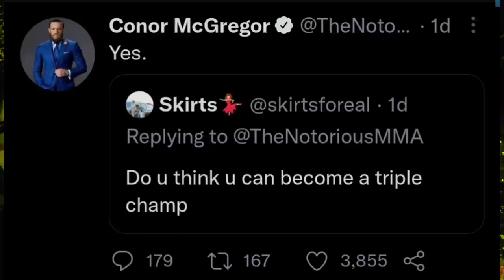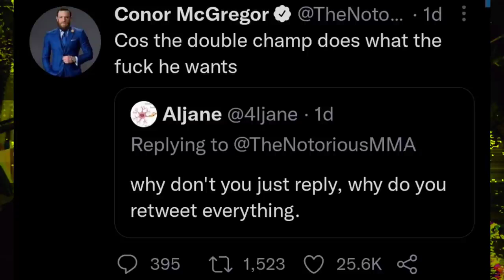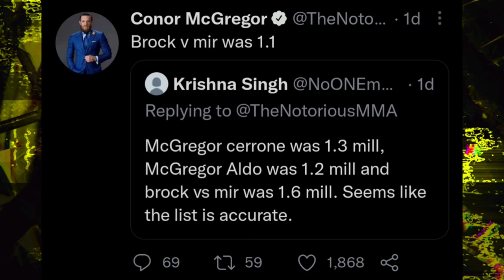Conor McGregor Q&A I don t really care about Jake Paul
XcellentMMA is a media company that focuses on mixed martial arts, created for and by MMA fans. We aim to create informative and entertaining online content covering news in the world of mixed martial arts and boxing in the form of short documentaries and news coverages.

I don't really care about Jake Paul at Conor McGregor Q&A